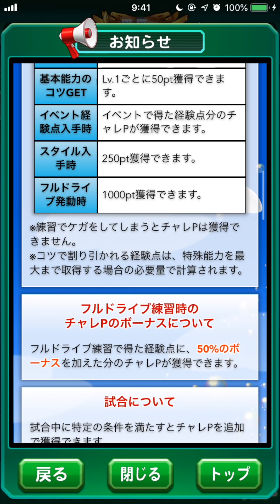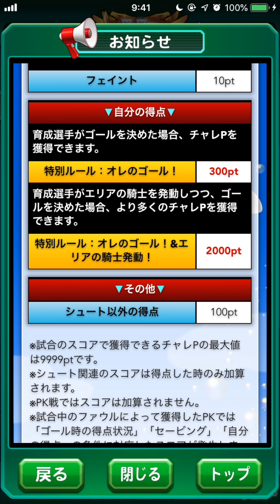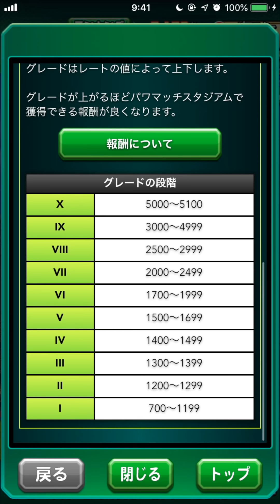無料１０連ガチャ＆アップデート情報！べたまったり実況